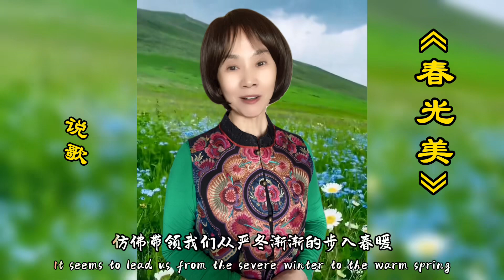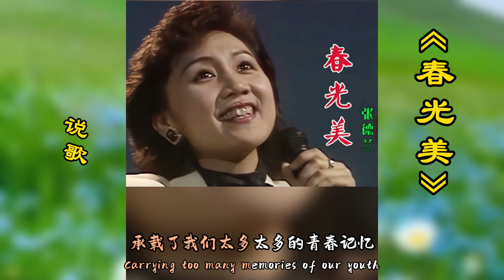《春光美》一首歌的時光旅行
說到春光美這首歌，相信大家第一次聽到是在1986年的春節晚會上。當年香港歌手張德蘭以端莊秀麗而不失活潑的颱風征服了億萬觀眾的心，她熱情洋溢的迷人笑容以及標誌性的小虎牙深深地刻在了我們的腦海之中。 《春光美》的歌詞雖然簡潔，不談友情、愛情，也不過分勵志，情感表達平淡，卻能觸動人心，彷彿帶領我們從嚴冬漸漸地步入春暖。讓人在寒風徹骨的冬天過後，對春天產生了更多的感念與懷抱。